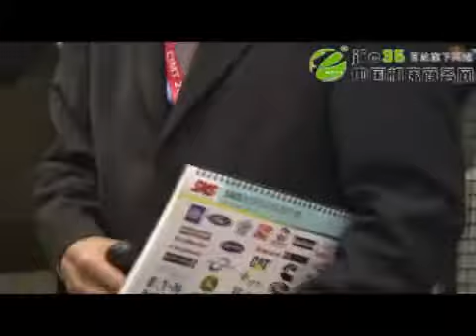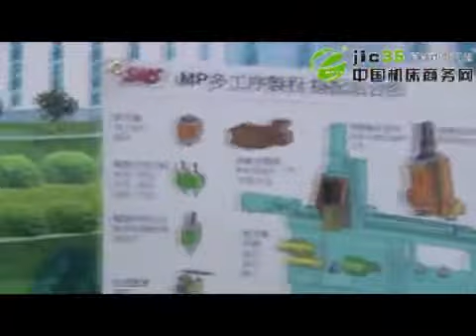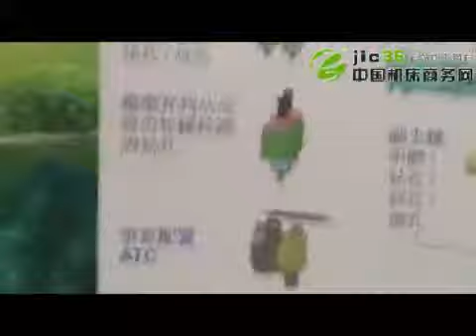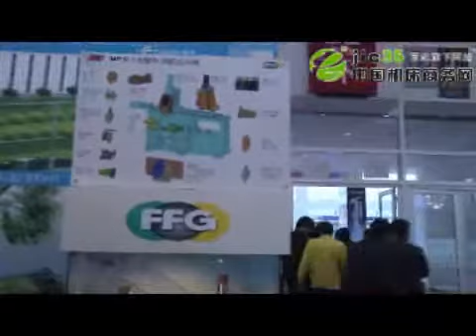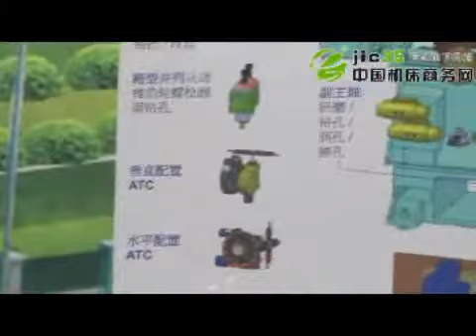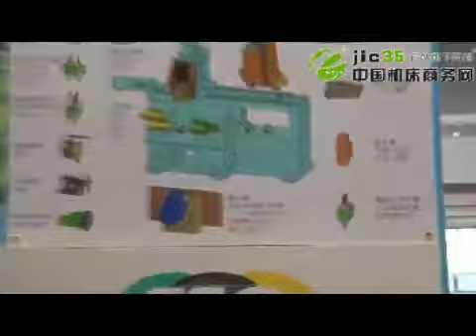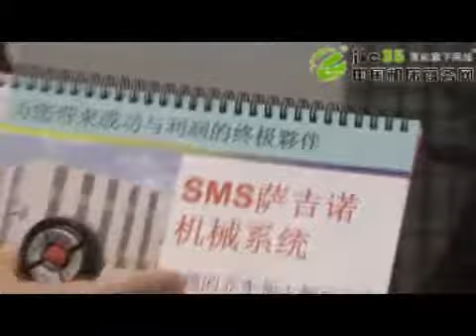萨吉诺机械系统I-25-MP挑战者倒立车特性说明 SMS Saginaw Machine Systems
SMS Challenger 多轴多工序倒立车设计非凡，加工性能与种类绝对让您大开眼界。在倒立车的主轴上安装卡盘，标准的Challenger 倒立车成为一台内建嵌入的门式装卸系统。工件的夹持、置放、与交换可藉由X轴每分钟达到60 米的快速位移让其可以迅速的输送到在加工範围外的程式设定位置。在机台的工件物流处理区备有一片大面积的安装面及穿透开孔以方便用户的大批量物流输送处理设计。
SMS Challenger 倒立车的多工序加工(Multi-Processing)设计使该机台在立车上的应用事半功倍，远超过其它普通型立车的应用能力极限。运用多工序加工的独特性质，SMS Challenger 倒立车建立了一次夹持可完成多道加工程序的重要标竿，更确保工件及配组件高加工精度及高CpK 值的达成，并节省了其它毋所需的加工设备投资。此项卓越的设计及应用特性让SMS 旗舰机种Challenger 倒立车除了在汽车、航天、建筑机械、及医疗工业的应用之外，也能在其它业界提供独特、经济的多工序加工解决方案。
SMS Challenger 倒立车可搭配下列的多种加工配件包括研磨主轴、间歇分割器、铣孔/钻孔/铰孔主轴、自动换刀、钻孔/攻丝主轴、车削刀具、及刀塔等千变万化的组合以达到多轴多工序的灵活运用。主轴搭配C 轴更能达到16 arc sec 的分割精度，而在X 轴支架上若再配备Y 轴更能增加提供更多的加工解决方案。
多工序加工的应用解决方案范例如下:
■ 在同一次的夹持中，利用车削刀具或刀塔来车削或搪铣，然后研磨车桥的主动锥齿轮。
■ 在自动变速箱的行星架上，钻孔及铰孔四个洞，然后用自动换刀将刀具交换成副主轴，最後完成行星架上轴承孔面的车削。
■ 利用Challenger 左侧的加工区，车桥的主动锥齿轮背面先钻两孔，然后再运用精确的分割精度间歇分割，钻完其它十孔。尔後再将工件移至右侧的加工区，一次攻丝两孔，再经由精确的分割精度，间歇分割攻丝完所有的孔。
■ SMS 的立车机种在汽车零部件的加工实际应用案例不胜枚举如: 主动锥齿轮、从动锥齿轮、自动变速箱行星架、自动变速箱中间轴、自动变速箱输出轴、传动与输出齿轮、变速箱油泵浦外罩、反应轴支架、太阳轮、杆轴、半轴等速万向节、自动变速箱离合器毂、取力器传动轴齿轮、小型汽油发动机曲轴、发电机 3G/6G 电动子、变速箱铝制油泵浦、差速器壳、液力变矩器泵、液力变矩器壳...等。